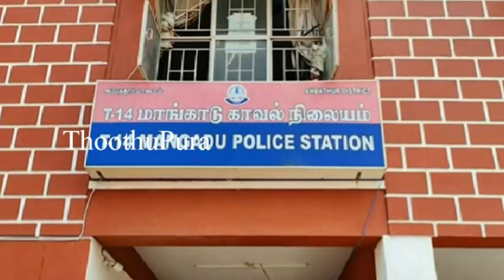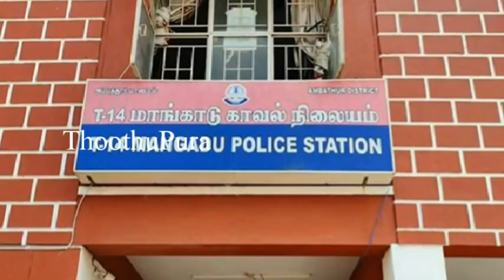பூந்தமல்லி,மாங்காடு அடுத்த கெருகம்பாக்கத்தை சேர்ந்த அம்பிகா செய்ததை பாருங்க | Thoothupura